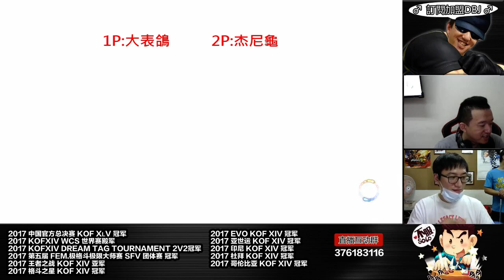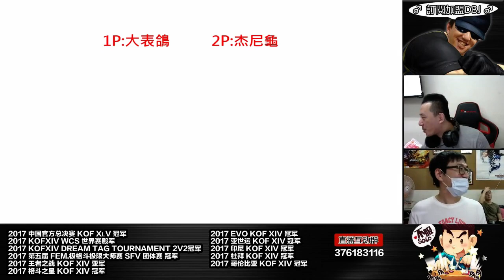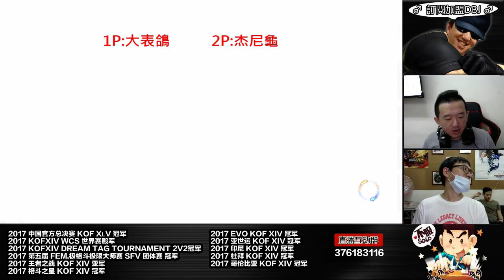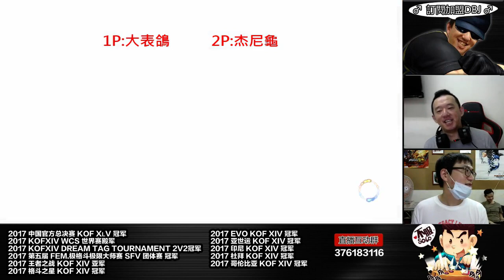KOF XIV 杰尼龜又來報仇拉~大表鴿又出新梗???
之後ET大表哥的影片跟DBJ大寶劍的影片都會上傳至這個頻道唷！！